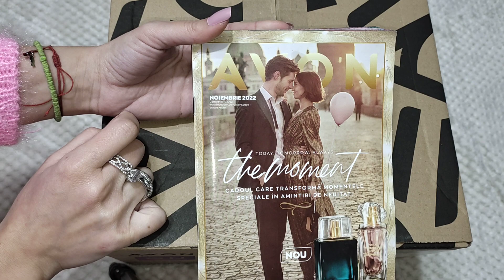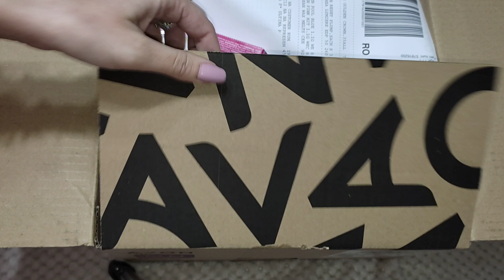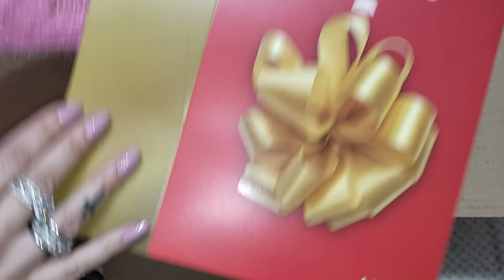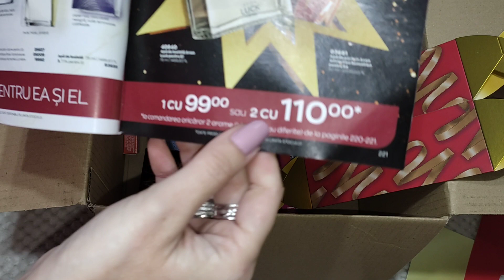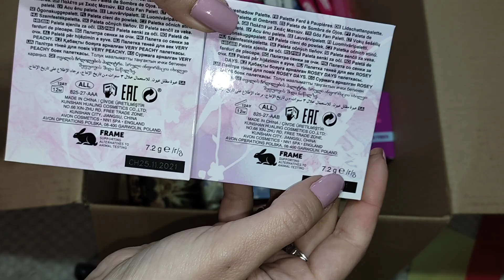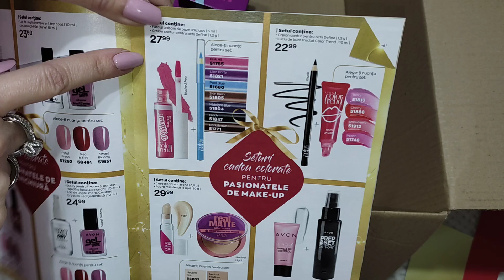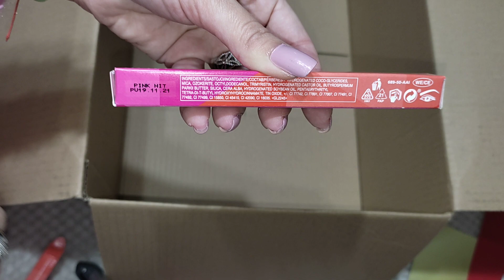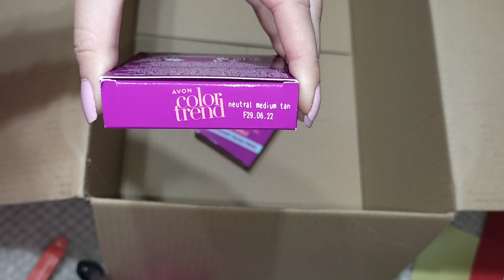Unboxing Avon C11/2022 (2) 🛍️😘🥰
Bună dragilor 🤗
Dacă doriți să vă înscrieți la Avon și să vă cumpărați propriile produse de frumusete și îngrijire, vă aștept cu tot dragul in echipa mea 🤗🥰 aștept să mă contactați pe Instagram 😉
Pentru mai multe informații și nu numai vă aștept pe contul meu de Instagram
Dacă nu ați văzut primul unboxing Avon pe luna noiembrie vă las link către el pentru a-l putea viziona
De asemenea vă aștept și pe grupurile de pe Facebook pentru a împărtăși diverse pareri despre produse 🤗🥰 Parfumuri de catalog și nu numai

Produse de îngrijire și frumusețe
Pupici 😘😘😘.